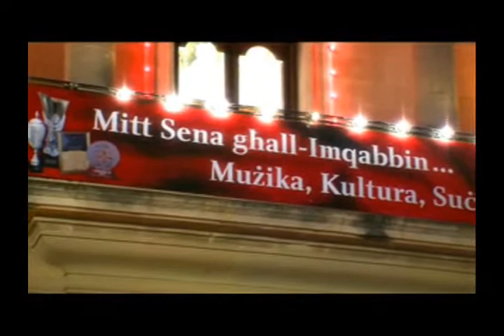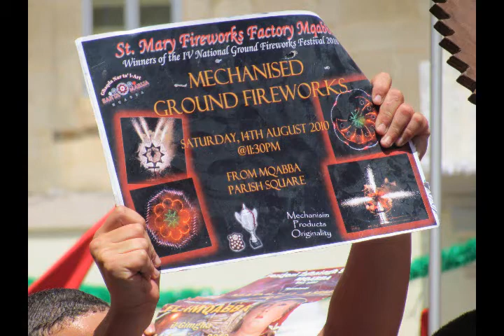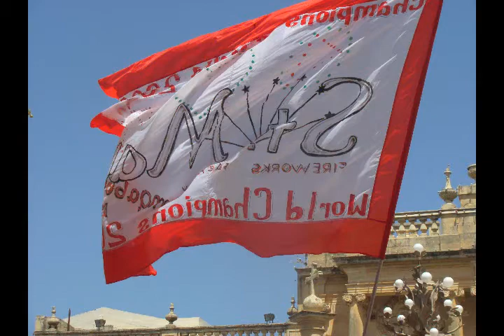Festa Santa Marija Mqabba 2010 in pictures